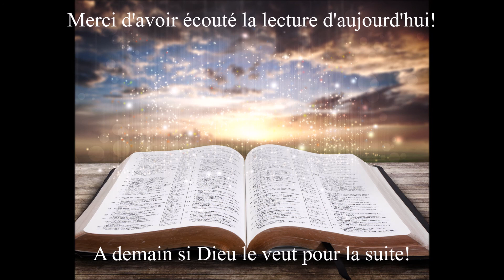Écoute des Évangiles du 26 Février